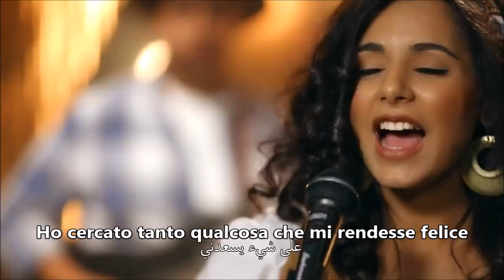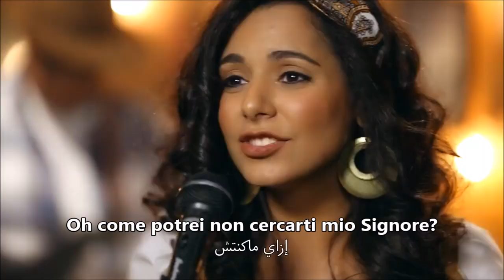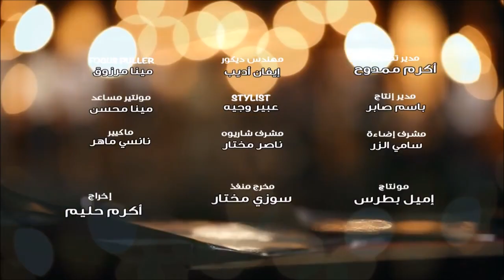Bellissima Canzone Cristiana Egiziana (sottotitoli in ITA)